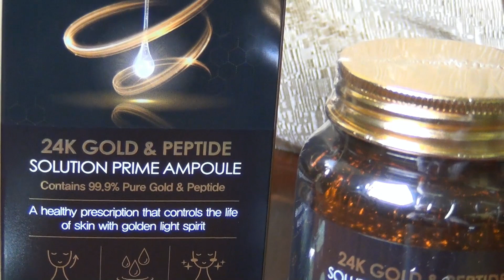Суперувлажнение кожи лица для молодости и красоты.КОНКУРC! Cosmasi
УСЛОВИЯ КОНКУРСА:
3. В комментарии оставить ссылку на свою страничку с репостом видео
РЕЗУЛЬТАТЫ КОНКУРСА  10 августа 2019. Всем удачи!